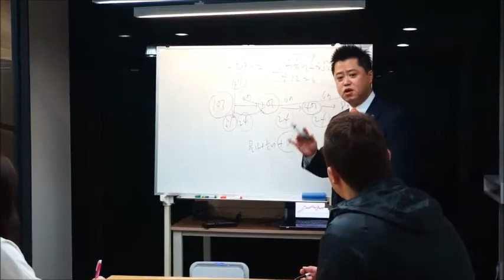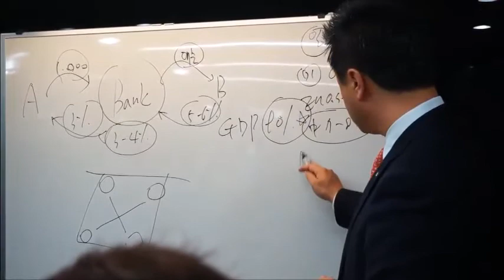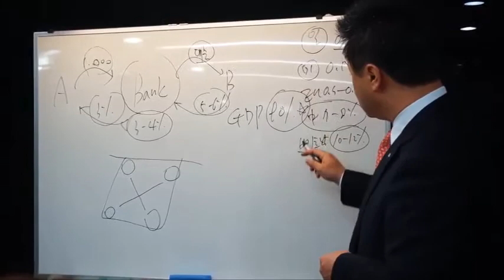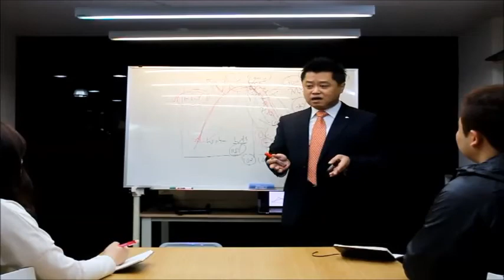[황금알을 낳는 재테크 비법!] 쉽게 배우는 실전 재테크 특강